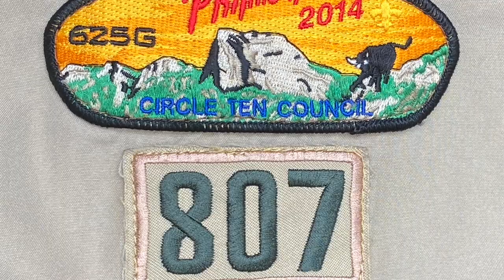Philmont Day 12: To Base Camp and Home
Day 12 at Philmont Scout Ranch in Cimarron, NM.

Today, our last day: Zaastrow to Rayodo Turnaround for a 3:15 bus pickup

Last day for Mr. Powell and I to torment Noah with the "I'm so excited" song and the "pull my finger" prank.

At Rayado, we toured the 1860s hacienda owned by Kit Carson and the Kit Carson Museum next door.
We also did some blacksmithing, everyone getting a chance to turn the blower and hammer on the anvil.

Serendipitously, at base camp, we ran into the other Troop 807 crew checking in our gear. Jake was especially excited to see us (and be back to civilization).

After showers, we took the Philmont bus into Cimarron to have a civilized snack, do some knife shopping and get reacclimatized to life in the real world (clean clothes, traffic, money, etc.)

I don't think I took any photos of the Philmont mess hall, but I think we had left-over July 4 cupcakes for the lunch dessert.

Closing ceremony (check)
One more night in tent city (check)
Load up on the Circle 10 bus and head to Dallas, with a stop at Golden Corral for lunch. (check)
Perry, the crew leader, passes out the Philmont Arrowhead patch (check)

This was a good trip from start to finish.